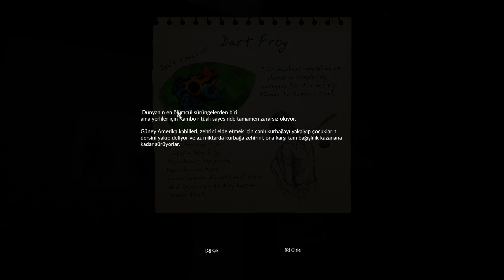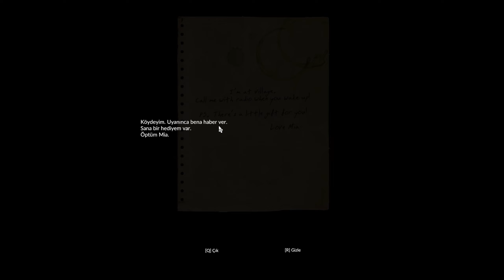YAĞMUR ORMANLARINDA PİLLİ SAATİM VE BEN // MİA NIN BAŞI DERTE // GİZEM DOLU ORMANDA YALAVUZ BÖLÜM #1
GREEN HELL HAYATTA KALMA OYUNU BAKALIM BAŞIMIZA NELER GELECEK HEP BERABER GÖRECEGİZ İYİ SEYİRLER